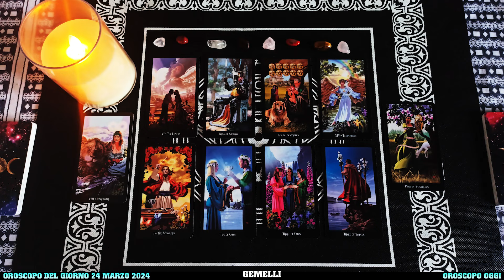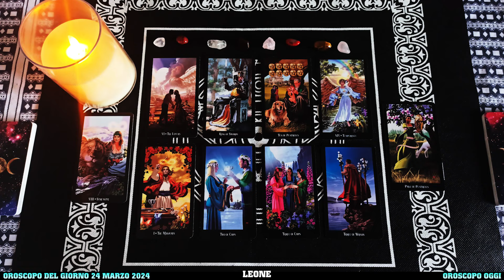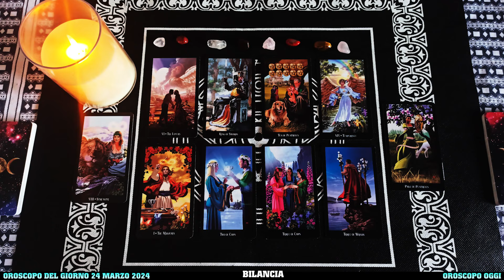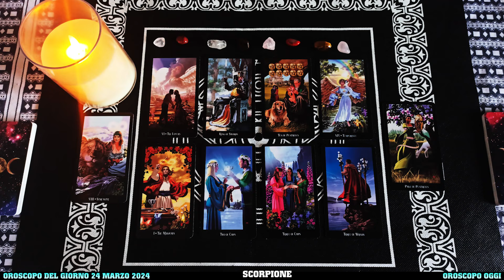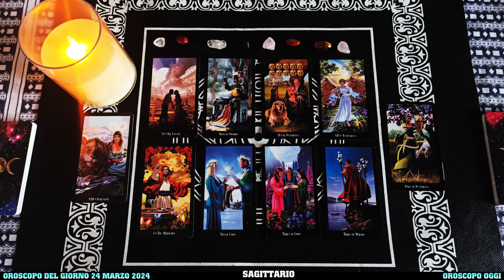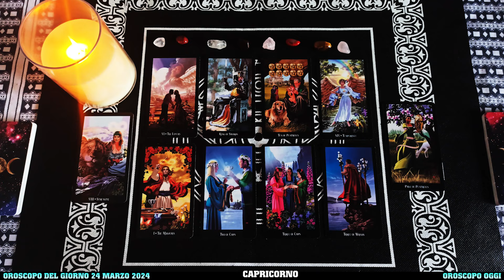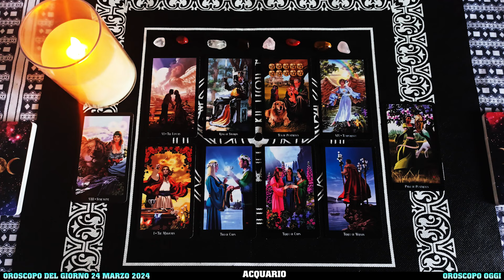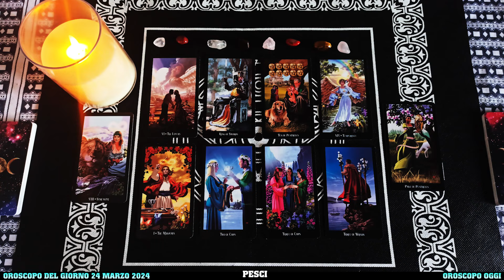Paolo Fox Oroscopo 24 marzo 2024: Previsioni dettagliate per la tua giornata